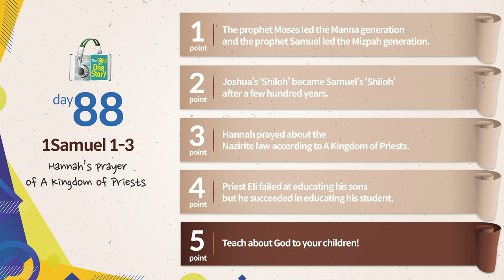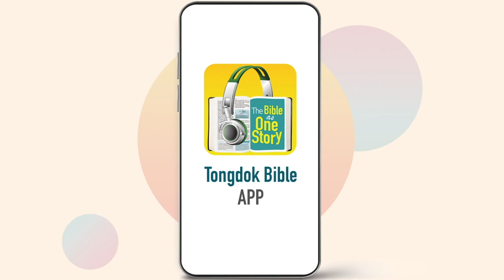Tongdok Bible | Day 88 1Samuel 1-3 | Hannah’s prayer of A Kingdom of Priests | Dr.Byoungho Zoh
Hannah’s prayer of A Kingdom of Priests
Putting a stop to the long flow of disobedience that lasted for 350 years, God chose and educated Samuel as a man of God who was to reform the era.